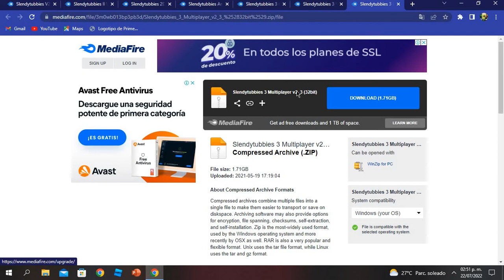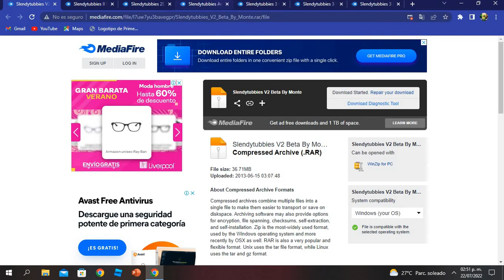descargar todos los juegos de slendytubbies para pc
pronto gameplays y invasion right 2 y todos los juegos de sl para android